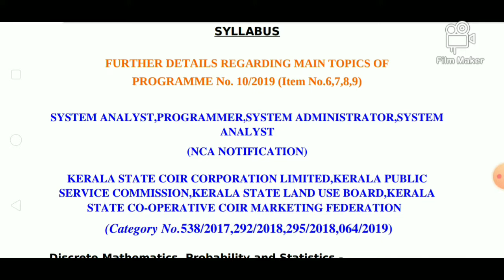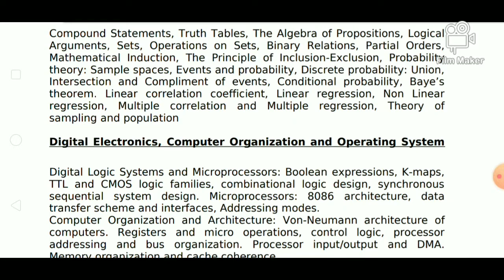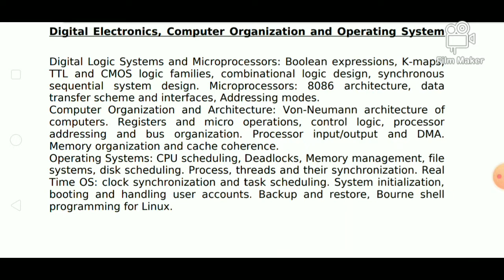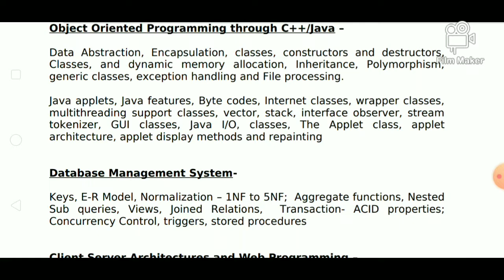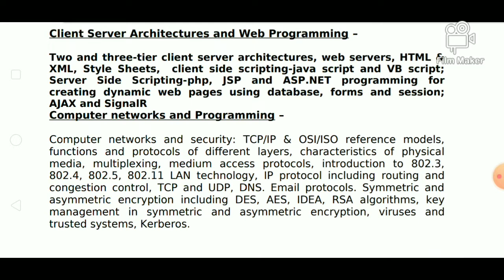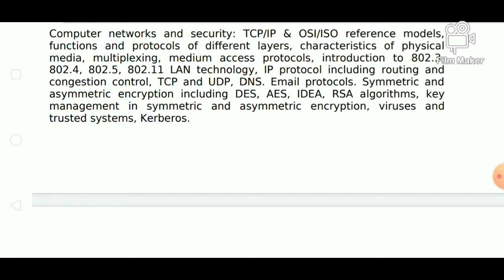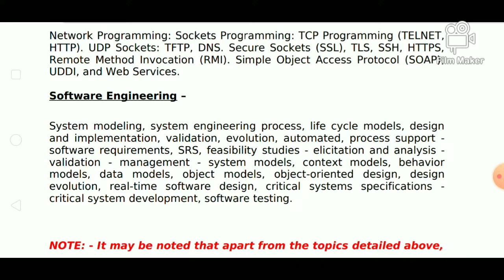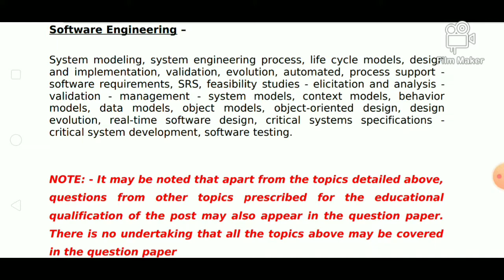System Analyst, Programmer, System Administrator. Detailed Syllabus for Previous EXAM. PSC